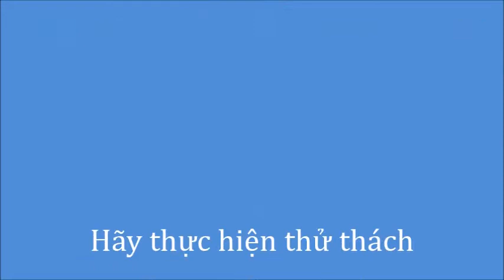Chuyên mục: Rèn luyện sức khỏe mùa Covid - 19 - Tập 3(Thầy Quang Khánh, ngày 7/4/2020)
Mini Game: "Vượt qua thử thách mùa Covid"
Bạn đang chán nản vì ở trong nhà đã quá lâu?
Bạn đang uể oải vì lâu ngày không được tham gia các hoạt động?
Bạn đang cảm thấy sức khỏe kém đi vì chế độ ăn, ngủ mùa dịch không khoa học?

Còn chần chừ gì nữa mà không tham gia Mini Game "Vượt qua thử thách mùa Covid" cùng chúng tôi. Hàng ngày chúng tôi sẽ đưa ra 1 số các động tác và bài tập để rèn luyện sức khỏe.
Các bạn hãy làm theo và quay video để làm minh chứng.
Hãy thử xem ai sẽ là người vượt qua thử thách? Và ai sẽ là người thiết lập những kỉ lục mới nhé?

Và bây giờ hãy đến với THỬ THÁCH NGÀY THỨ NHẤT NHÉ:
Thực hiện ít nhất 20 lần động tác Chống đẩy.
Thực hiện ít nhất 20 lần động tác Cơ bụng tại chỗ.
Ghi nhận thành tích bằng việc quay video và để lại bình luận dưới bài viết.